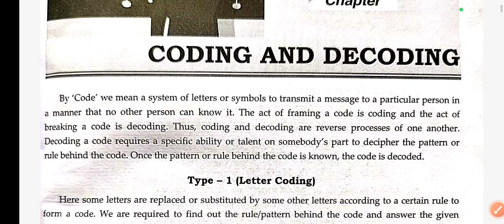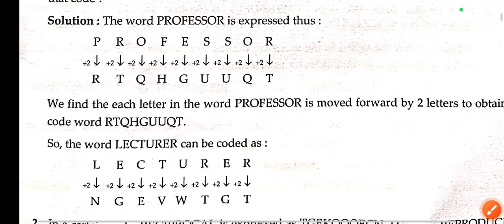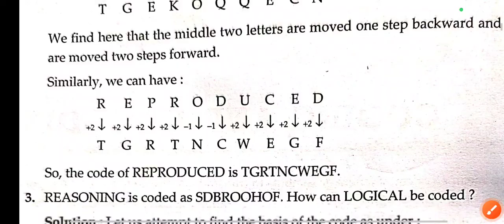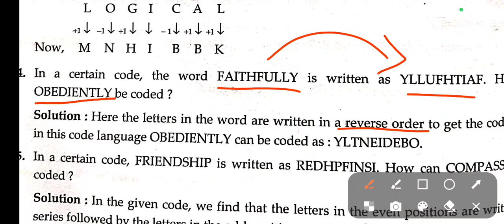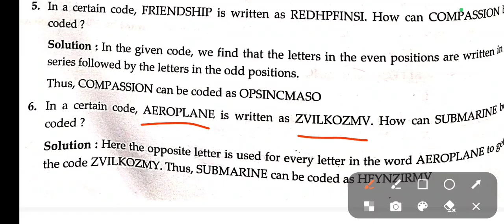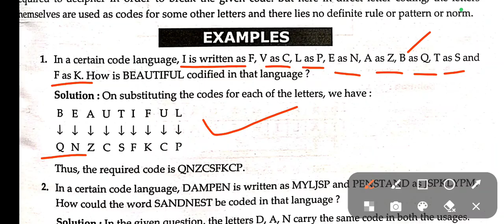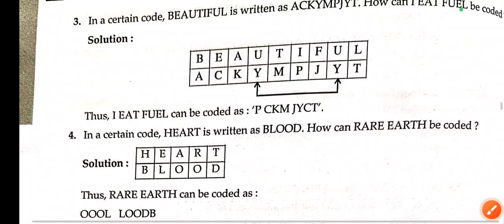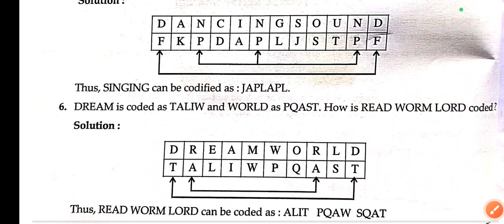Coding and Decoding Part-1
#+32NDSEMESTER
analytical ability and logical reasoning